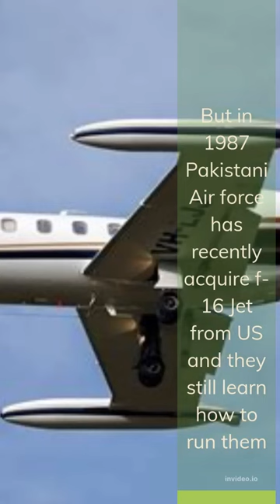Wild boar destroy Pakistan F-16 fighter jet